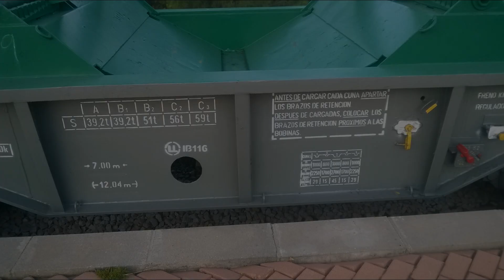Bobinero Sagunto - Trasona al detalle y MD León - Madrid por Torrelodones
Realizado el martes 10 de julio. A eso de las 11, al fin le autorizaron la marcha al bobinero, pero ya era demasiado tarde, pues la potente falta de sueño al final pudo conmigo, obligándome a marcharme a casa cuando se acababan de arreglar las cosas. En casa, me enteré de que el problema fue la avería de una 335 de CR en Valladolid, y hasta que el TECO no reemprendió la marcha de allí, no hubo movimiento mercante en la línea. Poco después de las 12, vinieron casi a cantón los mercancías ascedentes y descendentes que tendrían que haber pasado por la mañana, pero no pude hacer nada por seguir aquel día en pie. Que lo disfruten.